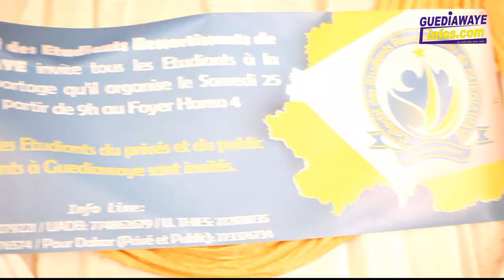le maire Aliou Sall dit contre l'octroi aux étudiants des bourses étrangères...